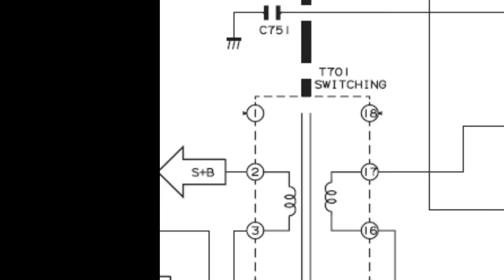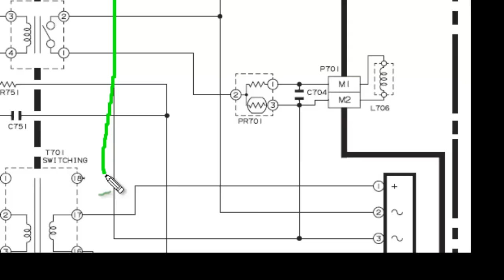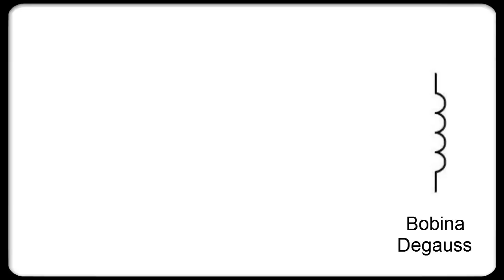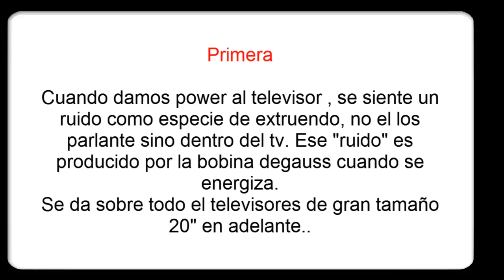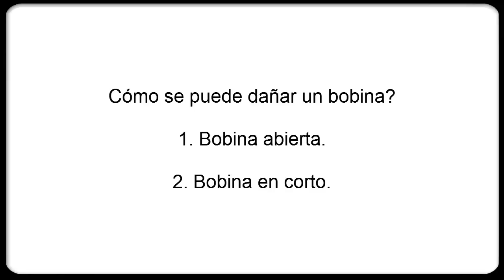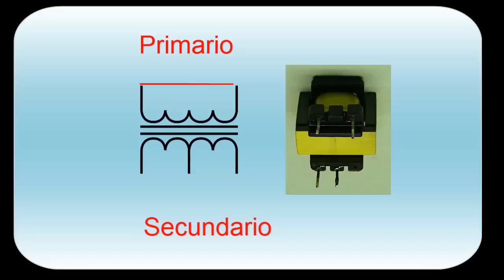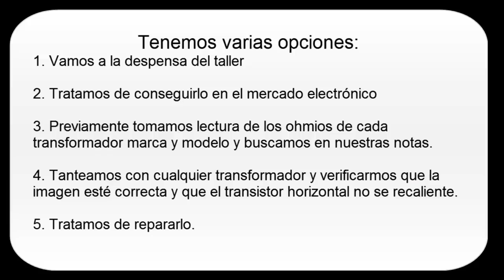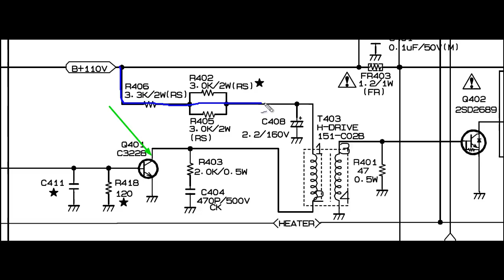Bobinas y transformadores I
En este video de la serie: "Reparando Tv TRC" hablamos de la bobina desimantadora y el transformador driver.